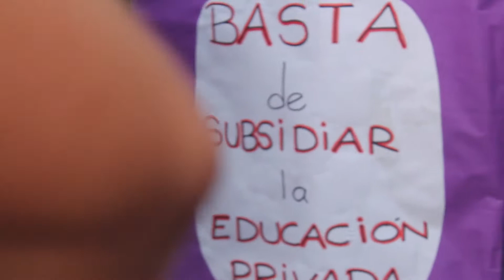8 de marzo en La Plata// FPDS-CN